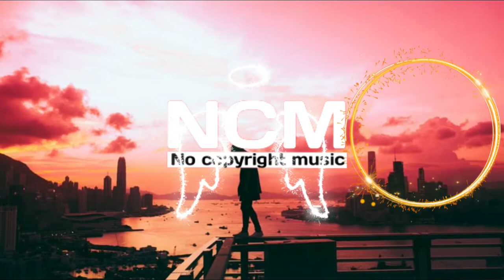Lonsko - Rebirth No Copyright Background Music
🌷Special Thanks🙏:-